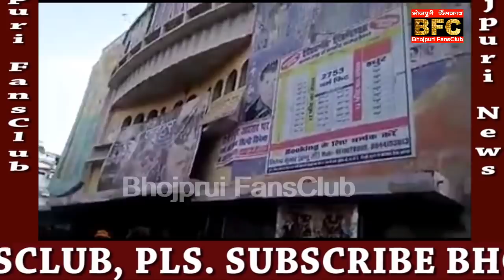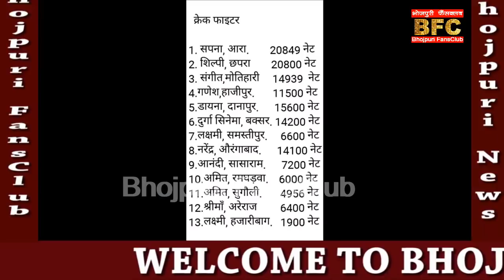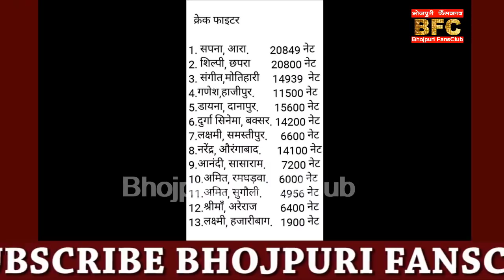आगया रिपोर्ट जानिए फिल्म क्रैक फाइटर की कुल कामई - Pawan Singh - Crack Fighter - Total Collection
Credit & Thanks : - Pawan Singh.